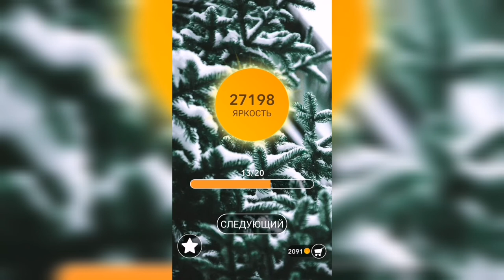Word / Слово Крест: Поиск русского кроссворда / Уровень 783